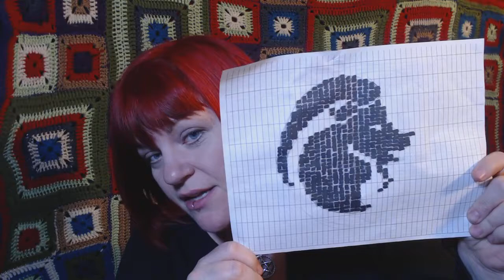LoveoftheDark(Fiber)Arts, Episode 3.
Welcome back! I have this relatively short video for you today. Enjoy. :)